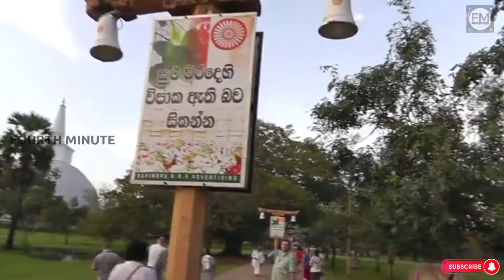ருவான்வெலிசாய||RUWANVELISAYA||art class room||சித்திரக்கலை வழிகாட்டல்||G.C.E ORD LEVEL||ANURATHAPURA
ருவன்வெலிசாய தாதுகோபம்

(மகா தாதுகோபம்)

அநுராதபுர காலத்தைச் சேர்ந்த இந்த தாதுகோபுரம் துட்டகைமுனு மன்னனால் கட்டுவிக்கப்பட்டது.

இது நீர்க்குமிழையுடைய பப்புலாகார வடிவமுடையது.

இந்த தாதுகோபுரம் கட்டிமுடிப்பதற்க்கு முன்னரே துட்டகைமுனு மன்னன் காலமாகிவிட்டதால் அவனுக்குப்பின் அவனது தம்பியான சத்தாதிஸ்ஸன் மிகுதிக்கட்டிடப்பணியையும்,யானை அணி மதிலையும்,வெள்ளைப் பூச்சுப் பணியையும் பூர்த்தி செய்தான்.

பிற்காலத்தில் ஆட்சி செய்த பல மன்னர்கள் இதனை புனர்நிர்மாணம் செய்ததுடன் புதிய அமைப்புக்களையும் சேர்த்தனர்.

இது 350அடி உயரமும், 300அடி விட்டமும் கொண்டது.

இத்தாதுகோபுரத்தின் உச்சியில் 25அடி உயரமுடைய பளிங்கினாலான சிகரம் (கொத்தா) காணப்படுகிறது.

சதுரவடிவ மேடையின் மீது அமைந்த தாதுகோபுரத்தின் நாற்புறத்திலும் மகாதாதுகோபுரத்தின் நான்கு மாதிரி தாதுகோபுரங்கள் காணப்படுகின்றன.

இத்தாதுகோபுரத்தைச் சுற்றிலும் காணப்படும் யானை அணி மதில் உன்னத கலைப்படைப்பாகும்.

தாதுகோபுரத்தின் நாற்புறமும் உள்ள வாகல்கடம் பூ அலங்காரம் , கொடி அலங்கார வேலைப்பாடுகளைக் கொண்டது.

இங்கு

துட்டகைமுனு மன்னனின் சிலை,

விகாரமகாதேவியின் சிலை,

பாதியதிஸ்ஸ மன்னனின் சிலை,

ருவன்வெலிசாயவின் மாதிரியமைப்பு

போன்ற நிர்மாணிப்புக்களும்

காணப்படுகின்றது.